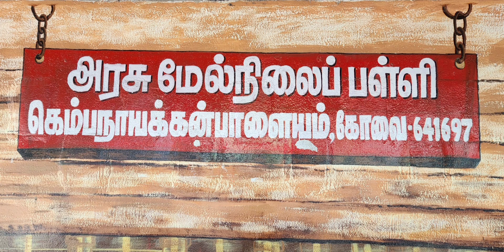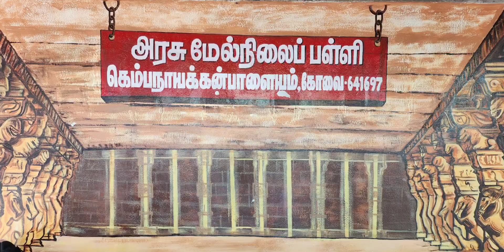கெம்பநாயக்கன்பாளையம் அரசு மேல்நிலைப்பள்ளி